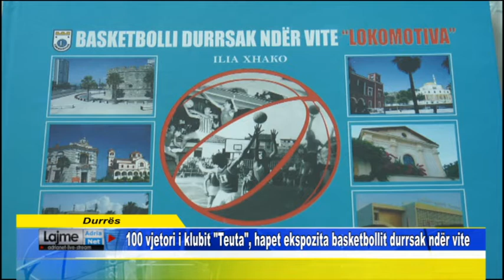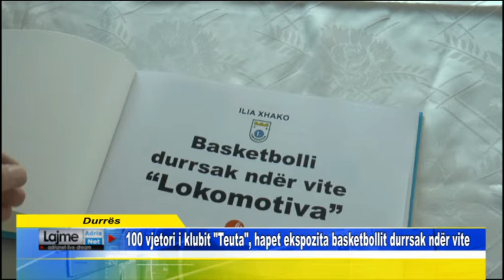100 vjetori i klubit "Teuta", hapet ekspozita basketbollit durrsak ndër vite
100 vjetori i klubit "Teuta", hapet ekspozita basketbollit durrsak ndër vite